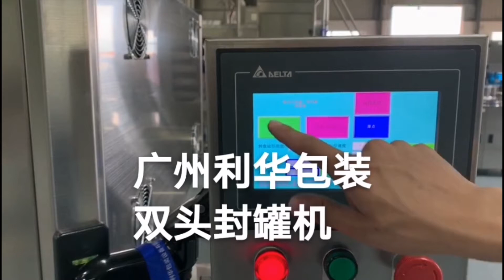Double heads servo high speed sealing machine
Our company located in Guangzhou, China, our factory is a professional production and sale of various of quantitative filling,sealing ,labeling and other series packaging equipment .